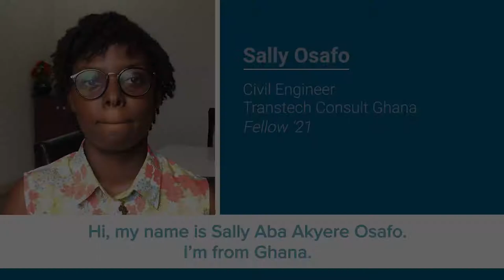Sally Osafo - E4C 2021 Fellow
Sally Osafo, one of our 2021 Fellows, introduces her background, explains what excites her about the Fellowship and shares what motivates her to use her engineering for social good.